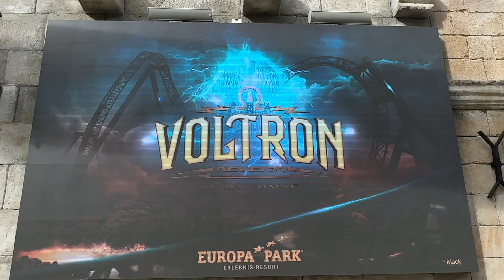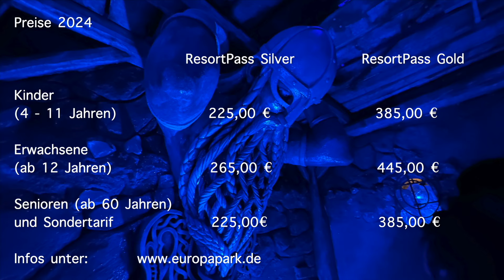Voltron: Erlebe den ultimativen Nervenkitzel im kroatischen Flair des Europa Parks!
Ein Blick auf den neuen Themenbereich Kroatien im Europa Park Rust: Eine Oase des Adrenalins und der Entspannung

Seit seiner Gründung hat der Europa Park Rust die Besucher mit seinen atemberaubenden Attraktionen und liebevoll gestalteten Themenbereichen begeistert. Nun, mit der Einführung des neuen Themenbereichs Kroatien, wird das Angebot an aufregenden Erlebnissen weiter ausgebaut. Tauchen Sie mit uns ein in die faszinierende Welt Kroatiens im Europa Park Rust, die nicht nur mit ihrer Schönheit, sondern auch mit aufregenden Neuheiten wie dem Eis Cafe und der neuen Achterbahn Voltron aufwartet.

Das schöne Themenreich Kroatien: Eine Ode an die kroatische Kultur und Landschaft

Der neue Themenbereich Kroatien entführt den Besucher in eine malerische Kulisse, die die Schönheit und Vielfalt Kroatiens einfängt. Von charmanten Häusern mit roten Dächern bis hin zu traditionellen kroatischen Details ist hier jedes Element mit Sorgfalt gestaltet, um die authentische Atmosphäre des Landes widerzuspiegeln. Die Besucher können durch malerische Gassenschlendern, traditionelle Handwerkskunst bewundern und die köstliche kroatische Küche in den Restaurants des Themenbereichs genießen.

Das Eis Café: Eine erfrischende Oase inmitten der Hitze

Als Ergänzung zu den gastronomischen Angeboten des Themenbereichs bietet das Eis Cafe eine willkommene Abkühlung an warmen Tagen. Mit einer breiten Auswahl an handgemachten Eissorten, erfrischenden Getränken und leckeren Snacks ist das Eis Cafe der perfekte Ort, um eine Pause einzulegen und sich zu erfrischen, während man die Schönheit des Themenbereichs Kroatien genießt.

Die neue Achterbahn Voltron: Ein Meisterwerk des Nervenkitzels

Das Kronjuwel des Themenbereichs Kroatien ist zweifellos die brandneue Achterbahn Voltron. Mit ihren atemberaubenden Kurven, geteilten Abfahrten und adrenalingeladenen Loopings verspricht Voltron ein unvergessliches Erlebnis für Thrill-Seeker jeden Alters. Die Fahrt bietet nicht nur rasante Geschwindigkeiten und aufregende Manöver, sondern auch einen herrlichen Blick auf die Umgebung des Europa Parks Rust, während die Besucher durch die verschlungenen Strecken von Voltron rasen.

Insgesamt bietet der neue Themenbereich Kroatien im Europa Park Rust eine gelungene Mischung aus Kultur, Erholung und Nervenkitzel. Ob man sich in die Schönheit der kroatischen Landschaft verliebt, eine erfrischende Pause im Eiscafé einlegt oder den ultimativen Thrill auf der Achterbahn Voltron sucht, hier findet jeder Besucher ein unvergessliches Erlebnis, das seine Erwartungen übertrifft.

00:00  Vorspann
00:18  Die Achterbahn Voltron Nevera powered by Rimac
03:32  Der Wartebreich
05:14  Der Themenbereich Kroatien
05:27  Ausstellung "Kroatien Inspiration"
08:38  Eis Cafe: Sunce i Lavanda
08:55  Shop
09:07  Infos zum Europa Park (Preise und Hotels)
11:26  Abspann

Kanalinfo
Herzlich willkommen auf dem YouTube-Kanal von Murgtal.Chris!
Auf diesem Kanal dreht sich alles um spannende Freizeitparks, aufregende Städtereisen, bunte Kirmesveranstaltungen, lohnenswerte Ausflugsziele und aufregende Events. Bei Murgtal.Chris steht nicht die Selbstdarstellung im Vordergrund, sondern vielmehr das Präsentieren verschiedener Orte und Attraktionen für den Zuschauer.

Inhalte und Besonderheiten:
Es wird bewusst auf Onride-Videos in Freizeitparks und auf der Kirmes verzichtet, um den Überraschungseffekt für die Besucher zu bewahren. Stattdessen liegt der Fokus darauf, die Atmosphäre und die Highlights der jeweiligen Orte einzufangen und dem Zuschauer näherzubringen.

Viel Spaß!